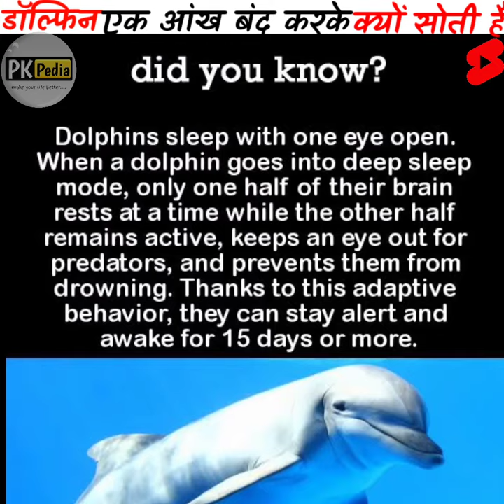एक आँख बंद करके क्यों सोती है डॉल्फिन🐬🤔🤔